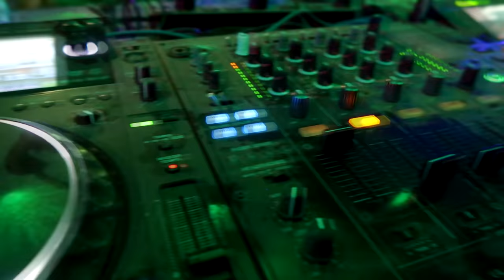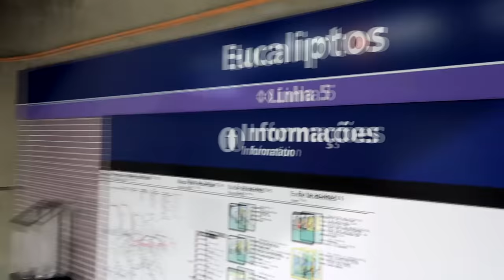BEIJANDO GAROTAS COM BRINCADEIRA e FESTIVAL DAS CORES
ESPERO QUE GOSTEM DESSE VLOG, FIZ UMA BRINCADEIRA COM OS MEUS AMIGOS PRA VER SE ELES IRIAM CONSEGUIR FICAR COM UMAS MENINAS, E NÃO É QUE DEU CERTO KKKKKKK

PEÇO A AJUDA DE VOCÊS NA DIVULGAÇÃO DO VIDEO POIS O CANAL ESTA BEM FRACO E AS ÚNICAS PESSOAS QUE PODEM REERGUE-LO SÃO VOCÊS  AGRADEÇO DESDE JÁ.

BEIJANDO GAROTAS COM JOKEN-PO
BEIJANDO GAROTAS DESCONHECIDAS
BEIJANDO MENINAS